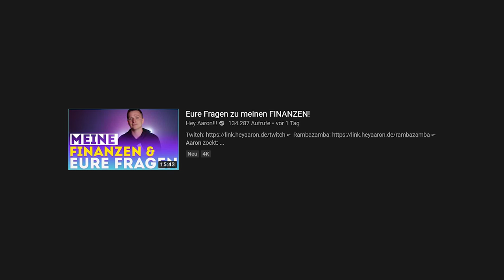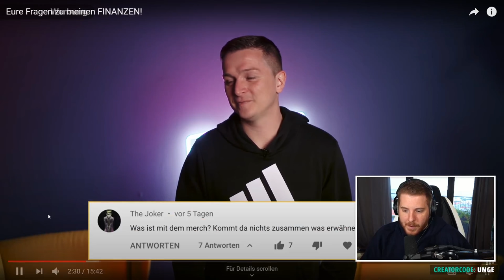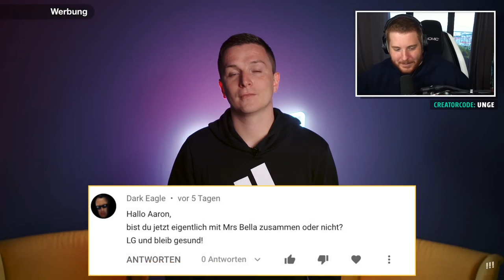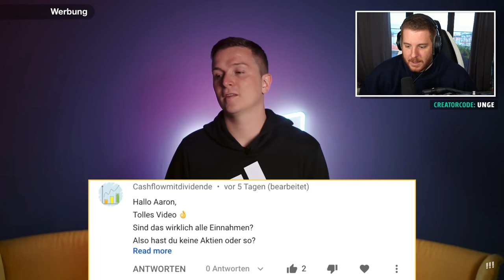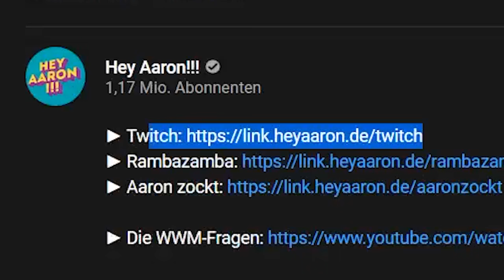Unge REAGIERT auf Aaron Finanzen Realtalk Part 2